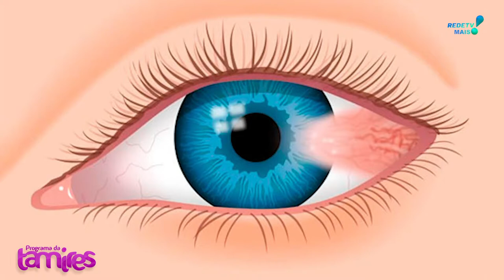Cirurgia de PTERIGIO é perigoso?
Dr. Augusto responde Cirurgia de PTERIGIO.
A cirurgia de pterígio é um procedimento cirúrgico usado para remover o tecido anormal que cresce sobre a superfície do olho. Aqui estão algumas informações sobre o procedimento:

A cirurgia geralmente é feita em um ambiente hospitalar ou em uma clínica oftalmológica.
O paciente recebe anestesia local ou geral, dependendo do caso e da preferência do paciente e do cirurgião.
O pterígio é removido cuidadosamente, geralmente com um bisturi ou uma tesoura, e o tecido normal é reposicionado sobre a área exposta.
Em alguns casos, é necessário enxerto de tecido conjuntival para cobrir a área exposta e evitar a recorrência do pterígio.
A cirurgia geralmente leva cerca de 30 minutos a 1 hora para ser concluída e o paciente pode retornar para casa no mesmo dia.
O período de recuperação é geralmente de algumas semanas, durante as quais o paciente deve evitar atividades físicas intensas e exposição à luz solar direta.
É importante seguir as instruções do médico e comparecer às consultas de acompanhamento para garantir uma recuperação adequada e prevenir complicações.
Lembre-se de que cada caso é único e que as informações acima são apenas uma visão geral. O melhor a fazer é discutir suas preocupações e perguntas com o seu médico oftalmologista.